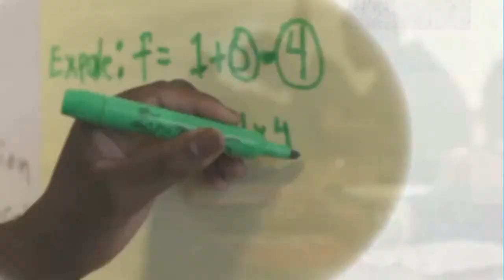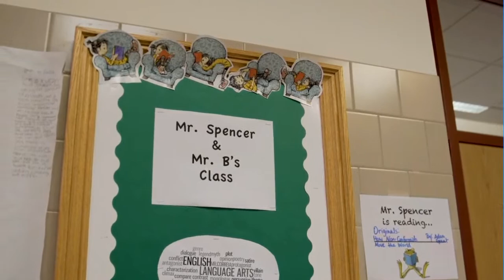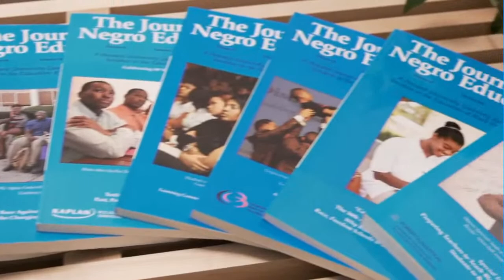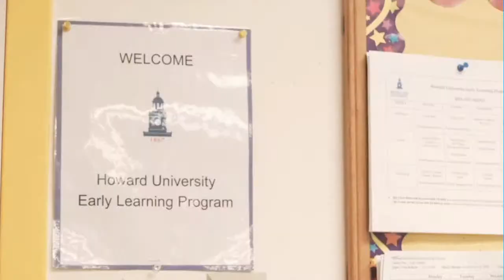School of Education Honors and Awards Ceremony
Congratulations to the class of 2022! We are excited to celebrate Commencement with you in person. Please see the Commencement site for details.